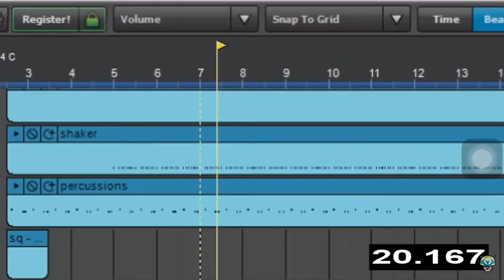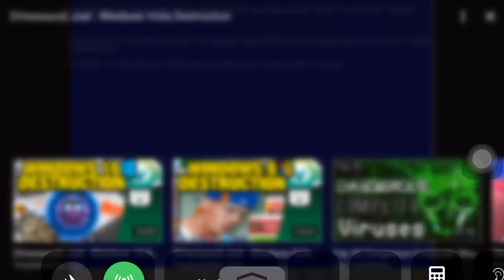How to self destruct your computer(jumpsdared at end plus late Halloween special)